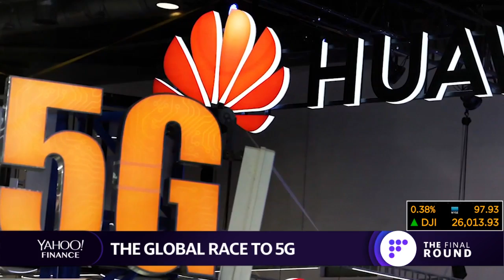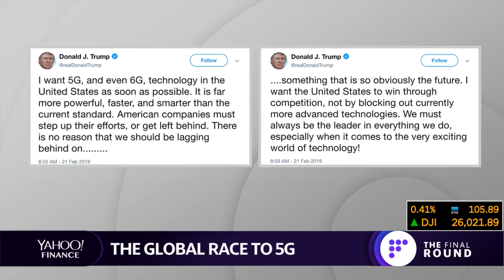'US is in good shape,' says FCC Commissioner on 5G race with China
FCC Commissioner Brendan Carr joined Yahoo Finance's "The Final Round" to discuss 5G implementation in the U.S. He speaks with Yahoo Finance's Jen Rogers, Myles Udland and Brian Sozzi.